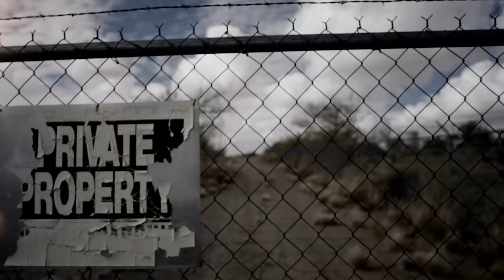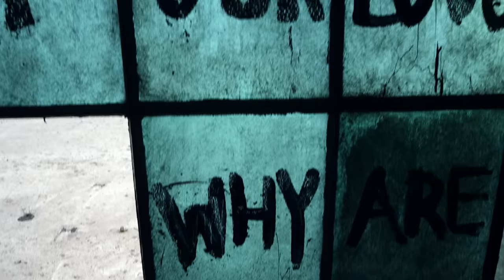Sara Evans - Put My Heart Down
Music video by Sara Evans performing Put My Heart Down. (C) 2014 Sony Music Entertainment